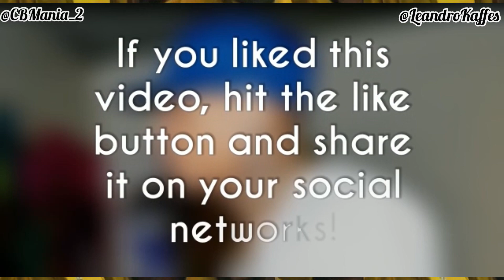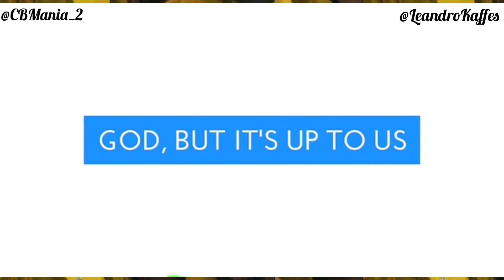Chris Brown Freestyling To ''Fight Night" By Migos (Wow)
Video of Chris Brown Freestyling To ''Fight Night" By Migos, old video! 🔥(Wow)